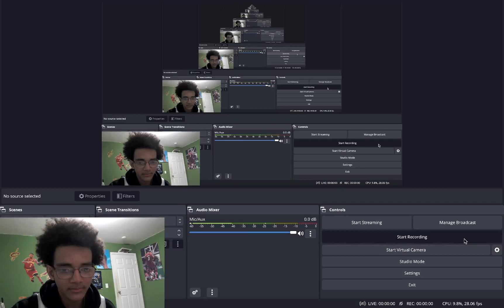LAVINE GOIN CRAZY!!! 76ERS VS. BULLS NBA FULL GAME HIGHLIGHTS REACTION!!!